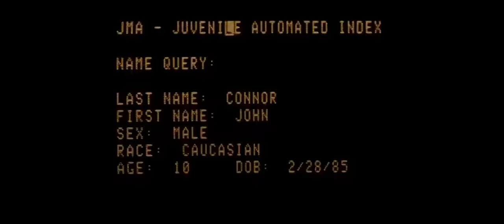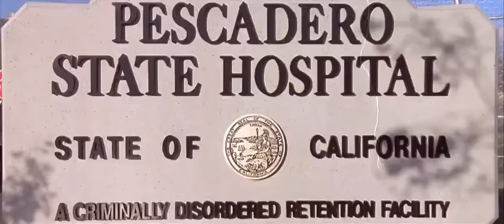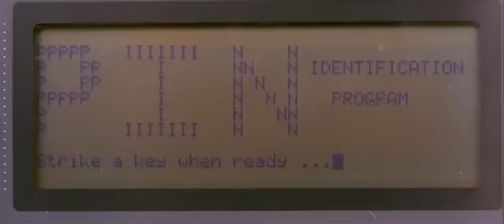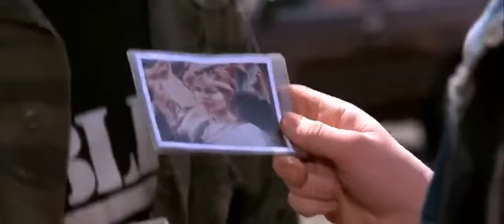Terminator 2: Judgment Day Full Action Sci-Fi Movie In Hindi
Storyline: A cyborg, identical to the one who failed to kill Sarah Connor, must now protect her teenage son, John Connor, from a more advanced and powerful cyborg.

RELEASE DATE: July 3, 1991 (USA)
GENRE: Action, Sci-Fi
Director: James Cameron
Cast: Arnold Schwarzenegger (The Terminator), Linda Hamilton (Sarah Connor), Edward Furlong (John Connor), Robert Patrick (T-1000), Michael Biehn (Kyle Reese)

Videos You Maybe Interested In : -

15) The Real ghost enters the body of a man sleeping on the terrace CCTV footage

17) Went To See Birds Eye View Of Singapore At Marina Bay Sands Sky Park | Marina Bay Sands Observatory

18) CCTV Footage. Live Death of Boy within seconds by electric Shock. Be Careful Near Electric Polls

L-I-K-E
S-H-A-R-E
S-U-B-S-C-R-I-B-E

The Terminator Full Movie- Arnold Schwarzenegger Movies- Action Movies Full Movies 2023
Twins Full Movie- Arnold Schwarzenegger Movies- Comedy Movies Full Movies 2023
Jingle All The Way Full Movie- Arnold Schwarzenegger Movies- Comedy Movies Full Movies 2023 Conan the Destroyer Full Movie- Arnold Schwarzenegger Movies- Action Movies Full Movies 2023
Predator Full Movie- Arnold Schwarzenegger Movies- Action Movies Full Movies 2023
Terminator: Dark Fate free Full movie, Commando free Full movie, (1985) True Lies free Full movie, (1994)  Predator free Full movie, (1987) Total Recall Full Film, (1990) Pumping Iron Full Film, (1976) Terminator 2: Judgment Day free Full Film, (1991) The Terminator free Full Film, (1984)